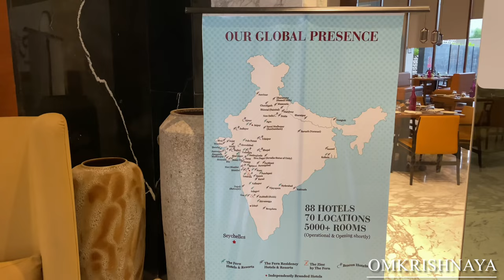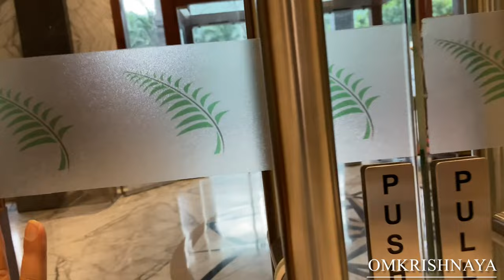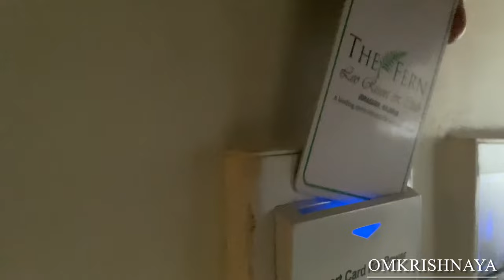The Fern Leo Resort & Club | Junagadh | Quick Tour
The Fern Leo Resort & Club, Junagadh is a 59 room hotel is spreaded in 22000 Sq. Mtr. lush green land located in the lap of Girnar hills (Junagadh). Experience state of the art facilities and comfort in an eco-friendly ambience, and at the same time, a stay with customized experiences, where you would want to come back repeatedly. Experience the ultimate with the best of amenities and facilities. Offering a memorable experience with services and top-notch location advantages. The Large rooms are designed with utmost care to pamper you. The Fern Leo Resort & Club, Junagadh. Also offers you its very own, in-house restaurant, serving vegetarian local and world cuisine for guests to enjoy a delicious meal along with refreshing beverages. Extensive banqueting, Destination Weddings, conferencing and MICE facilities that take care of all your business and social needs.

LOCATION: Junagadh is 108 km from Rajkot Airport and the resort is 2.9 km from Junagadh Railway Station.

GUEST ROOM FACILITIES: High speed Wi-Fi internet | LED television | Satellite TV connection for entertainment & international news
 Air conditioning | Complimentary bottled drinking water in-room | Complimentary in-room tea & coffee facility | Guest amenities on request | In-room
refreshments (chargeable) | Digital in-room safe | Weighing scale | Bedroom slippers | Daily newspaper service on request | Pillow menu | Eco-friendly room lighting | Eco-friendly bathroom amenities | 24-hrs hot & cold water | Rain shower | Hair dryer | Iron & ironing board on request

SERVICES AND FACILITIES: Express check-in & check-out | Smoking/non-smoking rooms | Access for specially abled | 24-hrs front desk
Complimentary buffet breakfast | In-room dining | All-day dining | Multi cuisine vegetarian restaurant | Speciality vegetarian restaurant | Spacious
banquet and meeting rooms | Business centre facilities | Party lawns | Swimming pool | Spa | Gym | Doctor on call | Left luggage service
Comprehensive travel assistance | Car parking facilities | Airport & local transfers and sightseeing (on chargeable basis)
CLUB FACILITIES: Card room | Billiards room | Table tennis | Badminton court | Skating ring | Bowling alley | Indoor games | Mini theatre | Library
Discotheque | Kids play zone
ROOM CATEGORIES: Winter Green | Winter Green Premium | Hazel Suite | Fern Club Suite
DINING: Kesar, an all-day multi cuisine vegetarian restaurant, offering a wide range of food and beverage selections from around the world.
Rawr, a speciality vegetarian restaurant, offering an excellent range of local and global food and beverage selections.
Open daily: 11:00 am to 03:00 pm & 07:00 pm to 11:00 pm.
In Room Dining, a special selection of snacks, meals, beverages and kids menu is available for room guests and is served 24*7